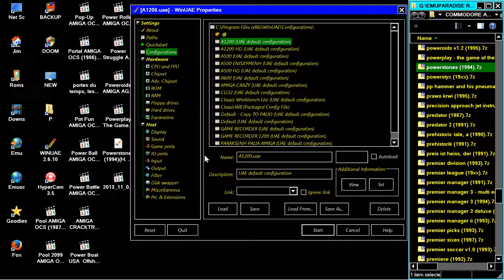AMIGA Powerstones POWER STONES AMIGA AGA PLAYED 1994 By Harald Mueller h Task